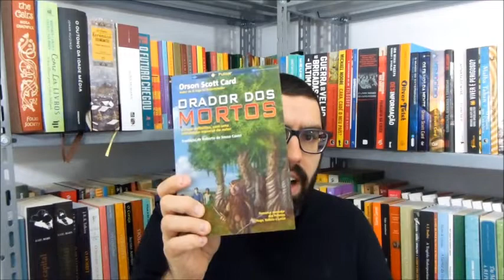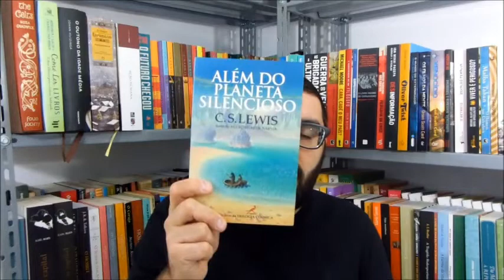Senhor Anéis livro 1 Sociedade do Anel (parte 1) OLeitor C.S. Lewis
onde encontrar os livros:
Box Trilogia O Senhor dos Anéis

Cristianismo puro e simples C.S. Lewis

Abolição do Homem  C.S. Lewis

Além de um planeta Silencioso  C.S. Lewis